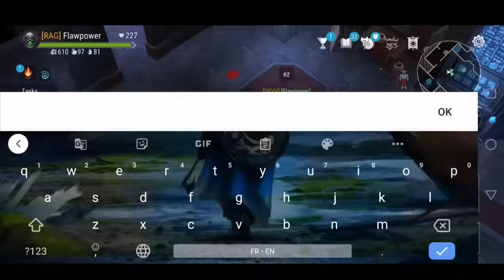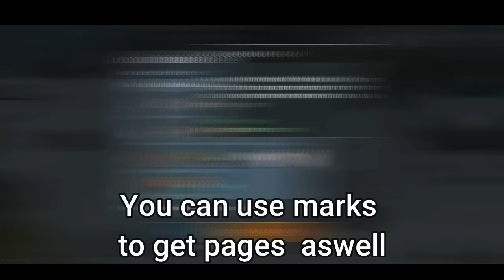Frostborn best way to finish season 3 F2P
Frostborn season 3 update is here!
In this video i will show you how to farm season 3 points and also how season work !
more video about this update will be uploaded soon !

[🎥Video Information🎥]
Game: Frostborn Coop Survival (2020)

Tag part (don't read this)